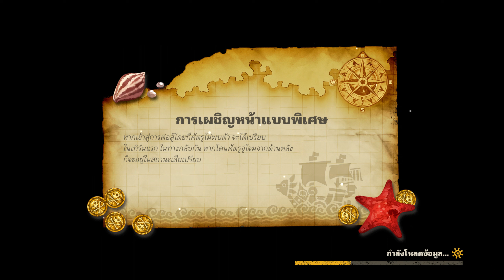ONE PIECE ODYSSEY Part 16 - พวกพ้องเป็นน้ำแข็งไปซะแล้ว [ซับไทย]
หนึ่งในสามพลเรือเอกแห่งกองทัพเรือ ตระกูลแฟรงกี้ที่ถูกจ้องเล่นงาน
- เนื้อเรื่อง ONE PIECE ODYSSEY ซับไทย
-เปิดซับไทยได้ที่ข้างๆปุ่มตั้งค่าที่เป็น สี่เหลี่ยมสีขาวที่เขียนว่า "คำบรรยาย"
 หรือถ้าเป็นมือถือ 📱 ก็กดปุ่มตรงขวาบนที่เป็นรูปสี่เหลี่ยม CC